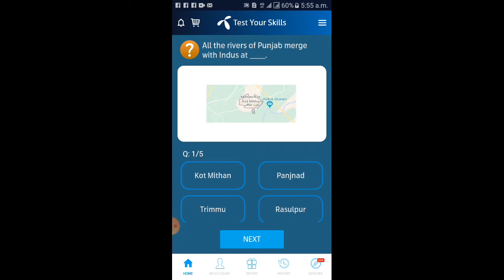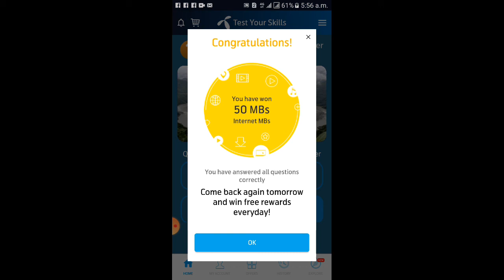today my Telenor app question and answer 1 December 2021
Telenor  app gave 5 question daily this video gave answer to get 50 MB received another free in MB daily  gave  telenor app questions today
telenor question todaytoday my telenor app questions today question of my telenor app today telenor answertelenor answer today telenor my telenor app
my telenor
today telenor question
26November2021telenor ques#Khattaktv#telenortodayquest